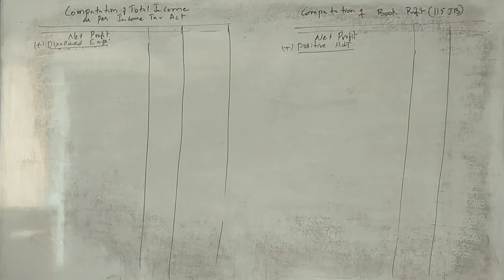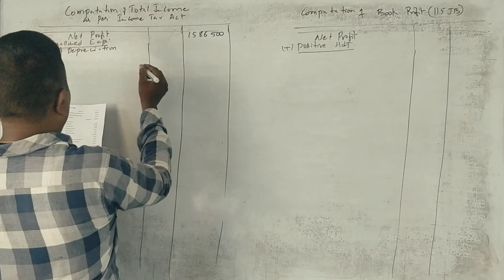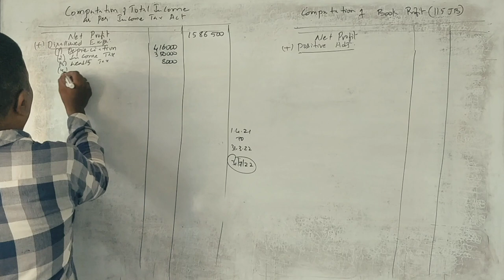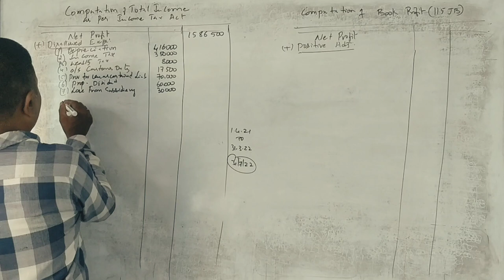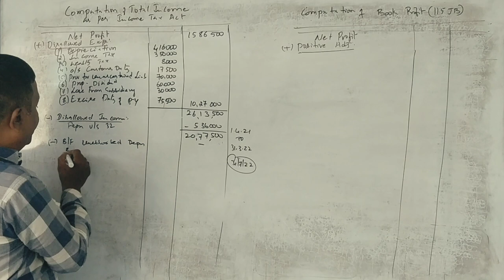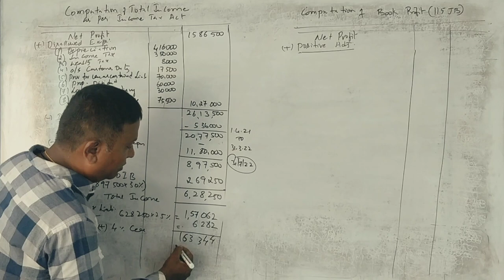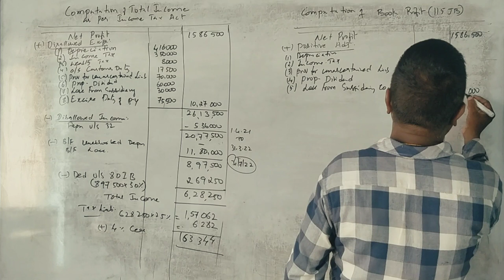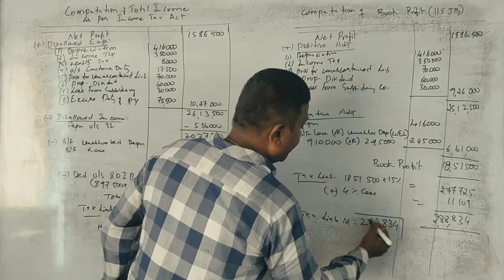Corporate Tax For Managers/CTPM - PART 16 - MAT 115JB - 2020 Question Paper 15 Marks